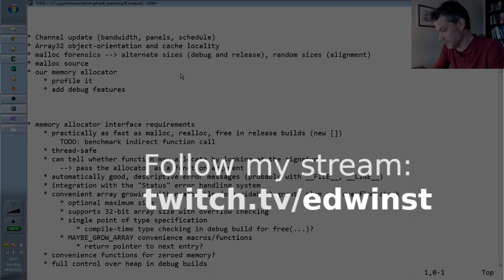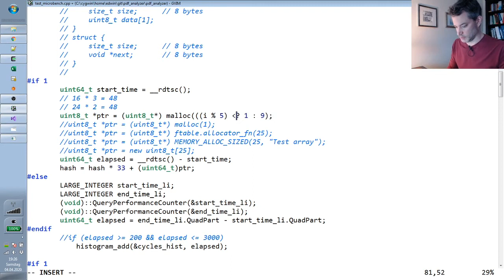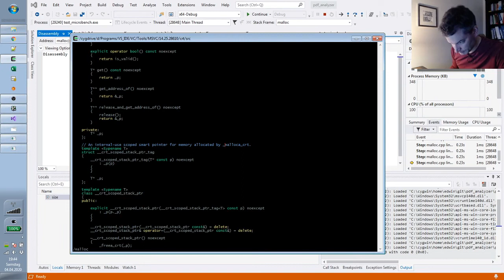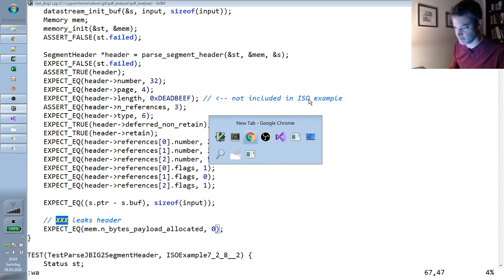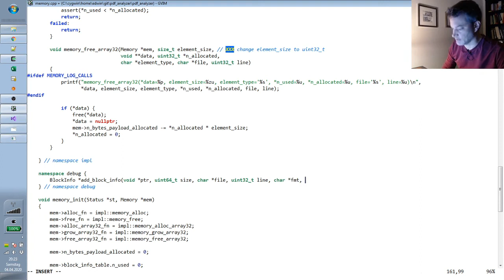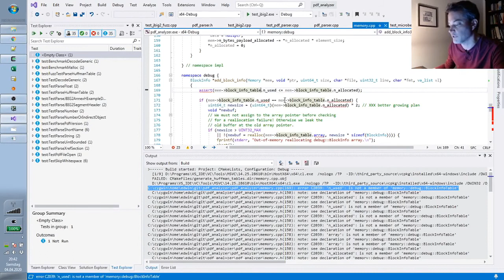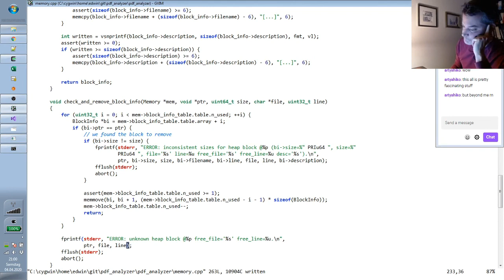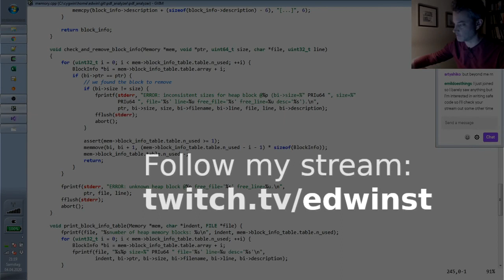Handmade C++: Malloc forensics and heap debugging infrastructure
After taking another look at the behavior of malloc, we build up some very useful infrastructure for testing and debugging heap allocations.